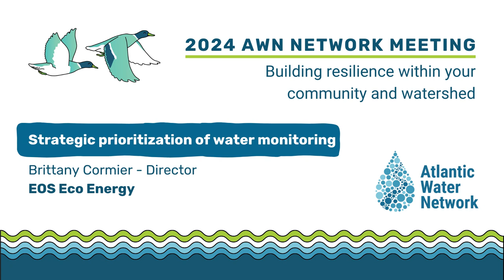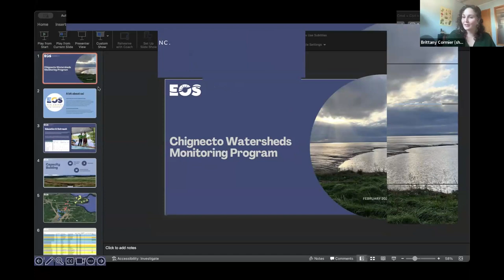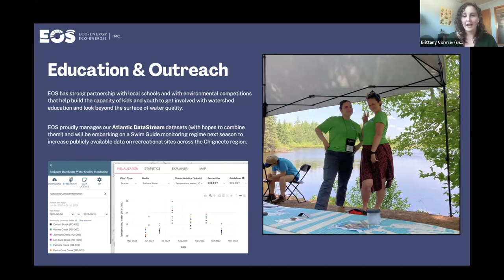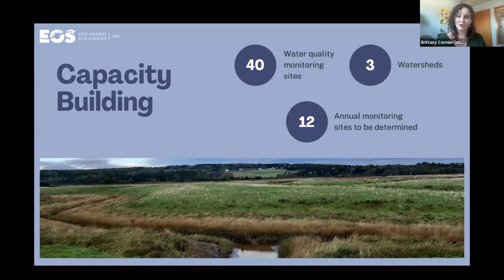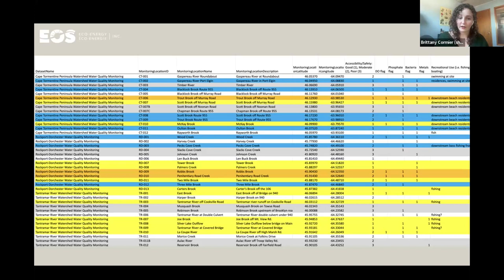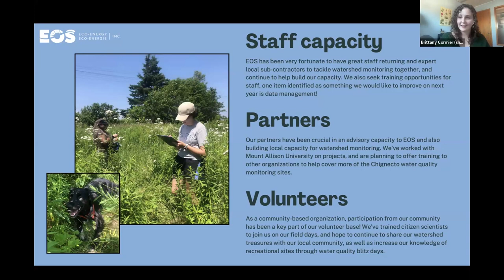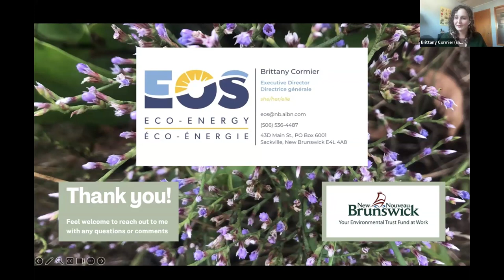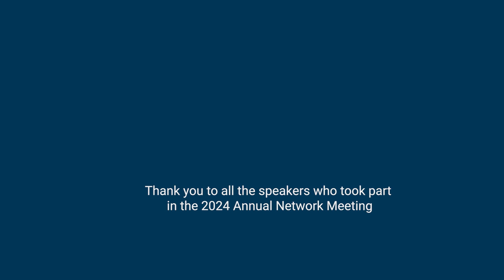Prioritizing Water Monitoring with Brittany Cormier, EOS Eco-Energy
Brittany Cormier is the Executive Director of EOS Eco-Energy. In this presentation, Brittany discusses their Chignecto watersheds monitoring program as well as their Integrated Watersheds Management Plan that will be steering their monitoring efforts moving forward, and their work building local capacity on community-based watershed monitoring.

This presentation was part of Atlantic Water Network's 2024 Network Meeting: Building Community Resilience session.